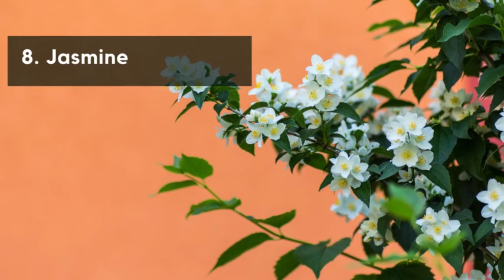15 Sun Loving Indoor Plants | Indoor Plants that Like Direct Sunlight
15 Sun Loving Indoor Plants. Indoor Plants that Like Direct Sunlight.

Our Channel Others Video :